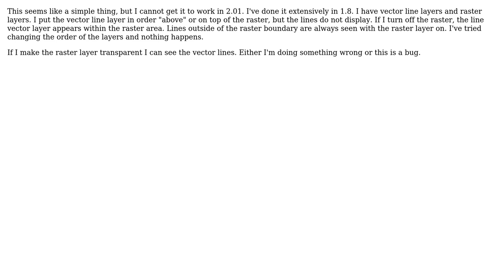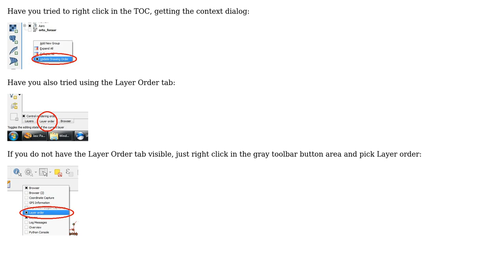GIS: qgis ver 2.0 vector layers not visible over raster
With thanks & praise to God, and with thanks to the many people who have made this project possible! You are responsible for your own actions.